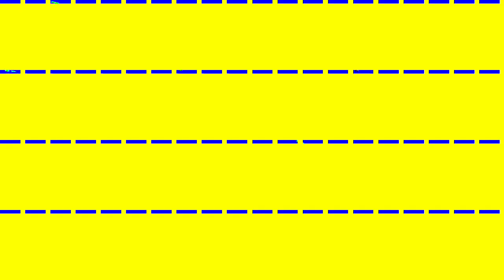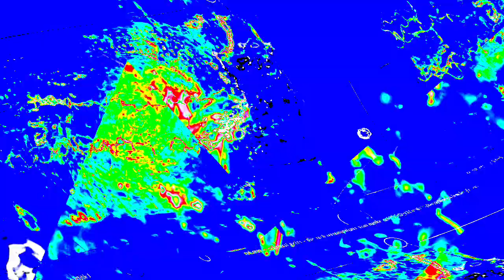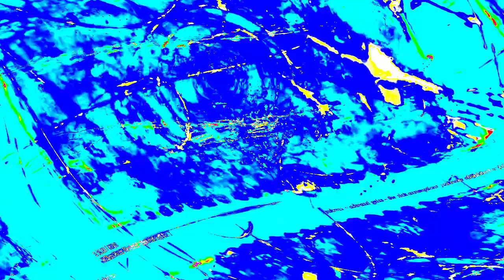[EPILEPSY WARNING] Movie 23 12 26 15h12m18s